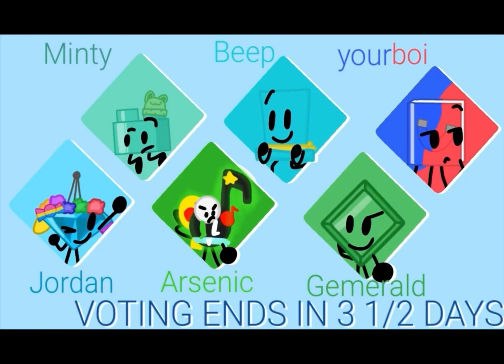Every time Blue Top Hat appears in FGAS 2